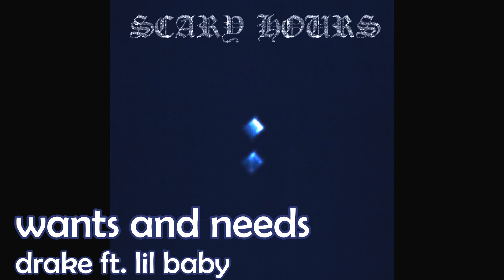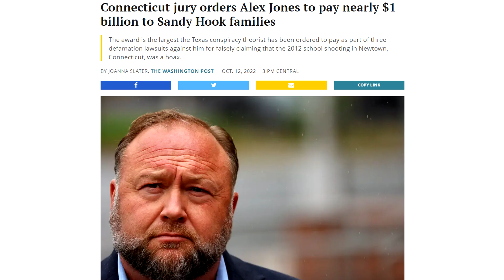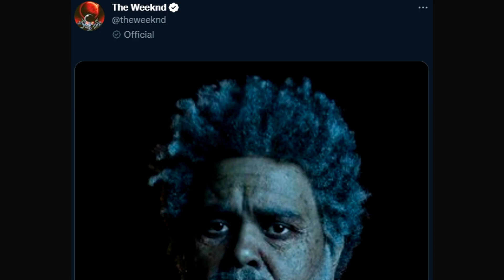Billboard Monthly - November 2022 (Taylor Swift, Drake, Rihanna, SZA, The Weeknd)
Big names, big... alrightness, for the most part.